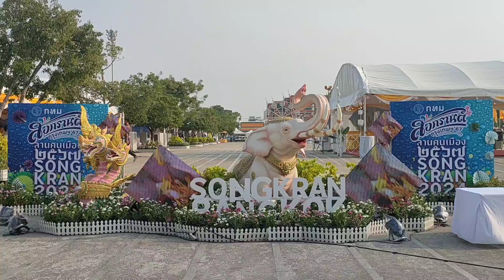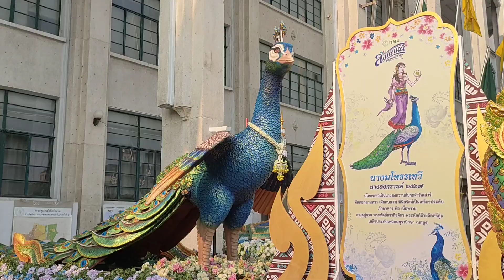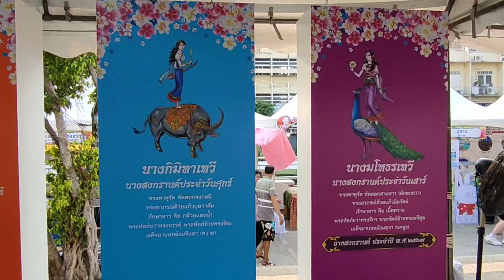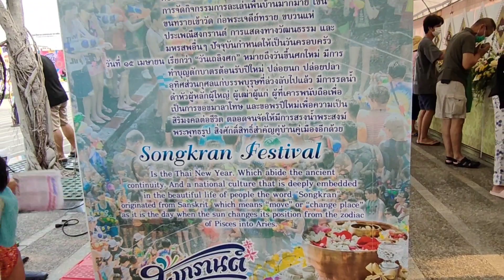เล่นน้ำ สงกรานต์ ณ. ลานคนเมือง